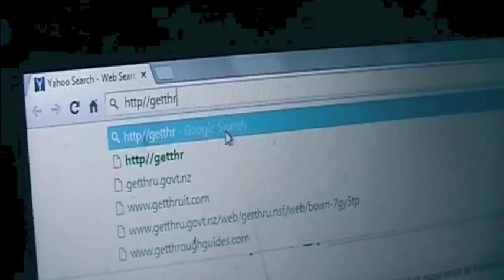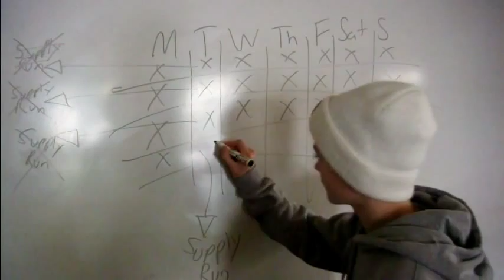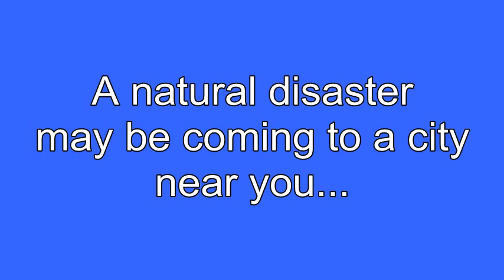WHS - zOMbiE prepardness video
Wellington High School video compilation regarding preparedness in event of natural disasters, using a theoretical zombie apocalypse as a metaphor / plot device to increase awareness and interest.